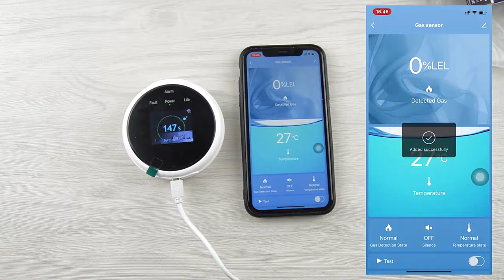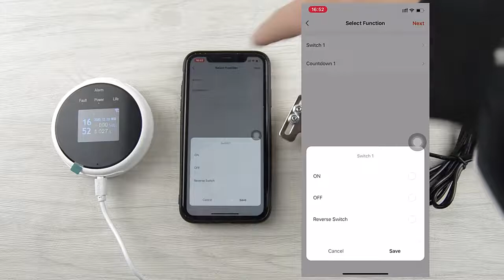TUYA Gas Alarm Detector, TUYA Water / Gas Smart Valve (Stoper Kran) work with App